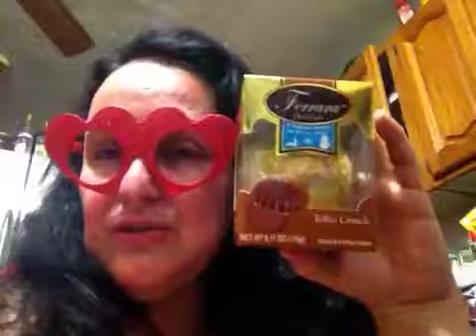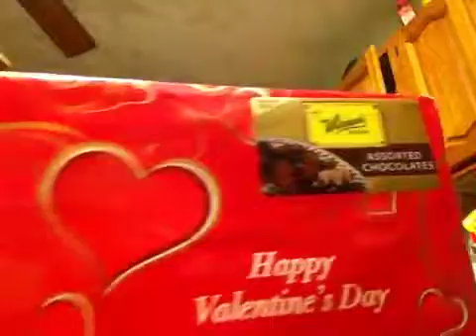Comprinhas de Valentines Day